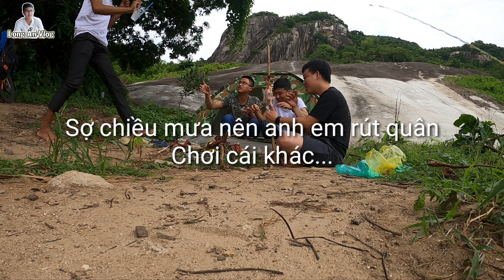Cắm Trại Trên Núi P2 - Món Gà Nướng Muối Ớt Và Thịt Bò Nướng Đá Đậm Đà Thơm Khói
Lên núi cắm trại làm món gà nướng muối ớt và thịt bò nướng đá cực kì thơm ngon

► Rất mong được sự ủng hộ và đóng góp ý kiến của các bạn.xin chân thành cảm ơn!
👉 Các bạn nhớ like, subscribe và chia sẻ mạnh dùm cho Long Ẩn nhé, mọi người giúp Ẩn đạt 100.000 subscribe trong tương lai nha, cảm ơn mọi người rất nhiều
👉 Các bạn muốn đóng góp ý kiến thì hãy comment phía dưới nhé!
© Bản quyền thuộc về Long Ẩn Vlog.